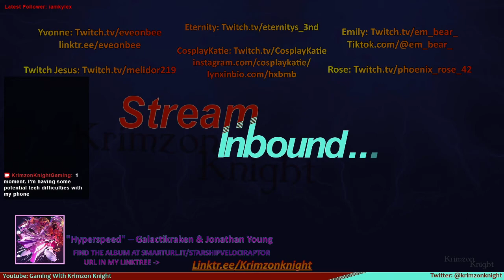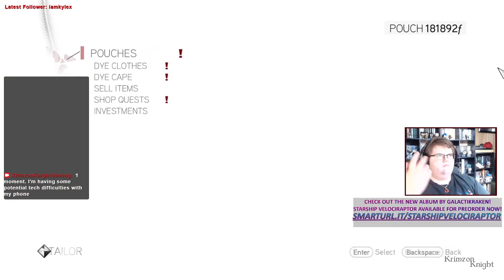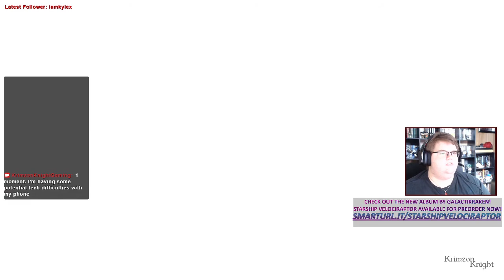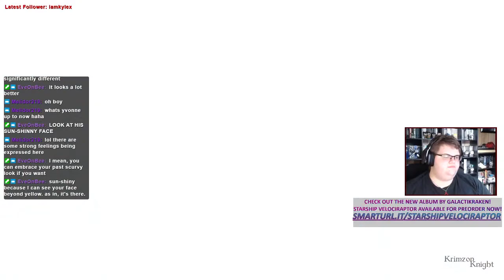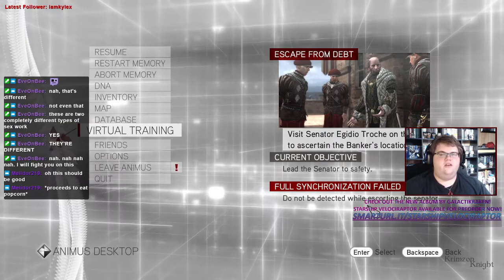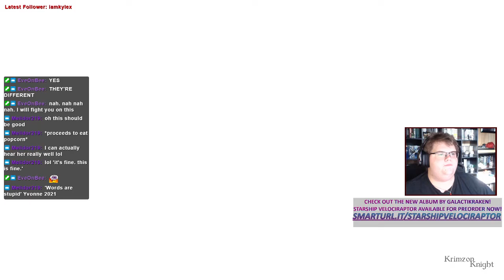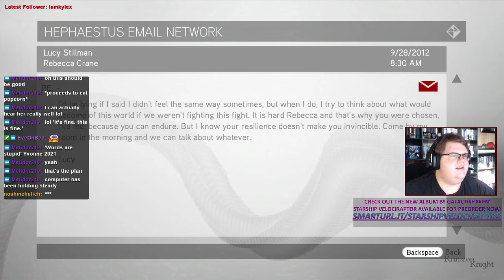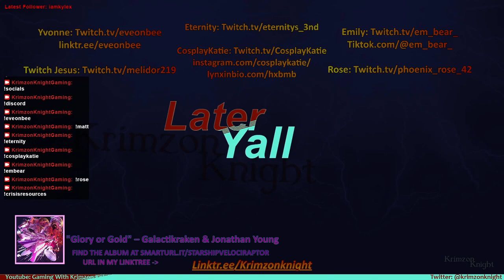Krimzon plays Assassin's Creed Brotherhood: Episode 7 – The Growth of the Roman Brotherhood